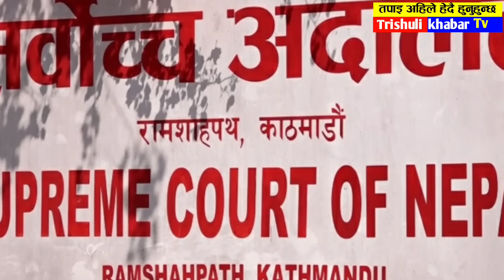अचानक सर्वोच्च अदालतको यस्तो आदेश!Breaking update,today nepali news,khabar nepali samachar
रातारात हेर्नुहोस